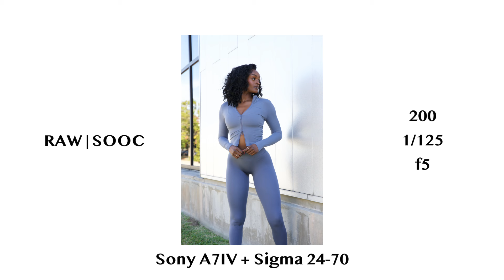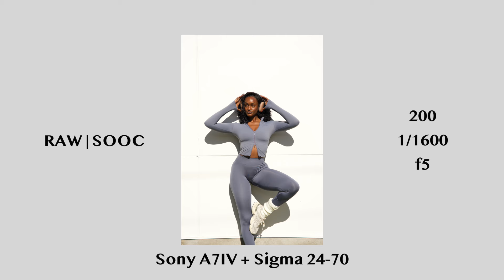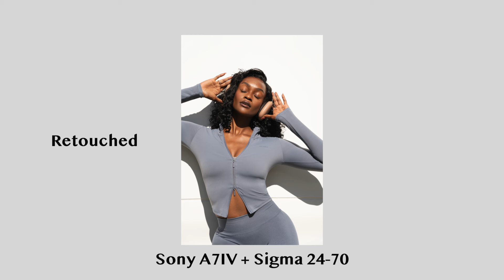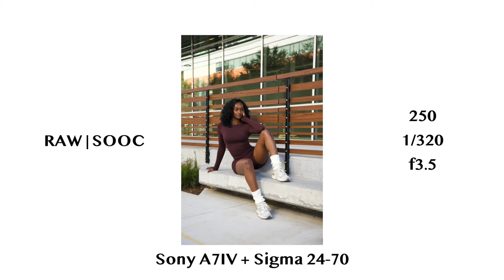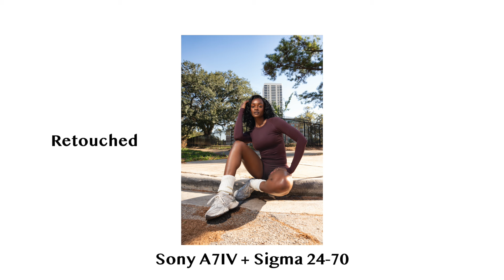Brooklyn YLA | Sony A7IV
WE OUTSIDE!

Camera + Lenses:

Sony A7IV
Sony Battery Grip
Battery Grip Alt
SmallRig Cage
Tamron 28-75mm
Sigma 24-70
Tamron 20-40mm

Lighting:

Sekonic L-308X Light Meter
Godox AD600pro
Godox AD600pro AC Adapter
Godox DP600III-V
Zhiyun Molus B500
Zhiyun 90cm Softbox
Westcott Umbrellas
SmallRig 21.6inch Softbox
SmallRig 33.4inch Softbox

Mic’s + Tethering:

TetherPro USB-C to USB-C
Hollyland Lark Max Duo
Chapters:

0:00 - 0:14 - Intro
0:15 - 8:13 - Look 1
8:14 - 12:36 - Look 2
12:37 - 17:57 - Look 3
17:58 - 18:36 - Outro